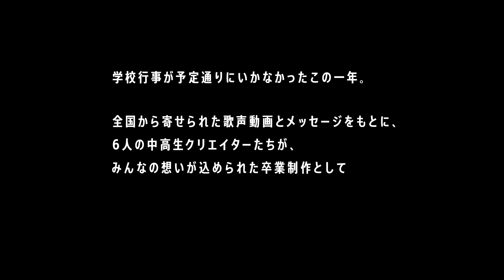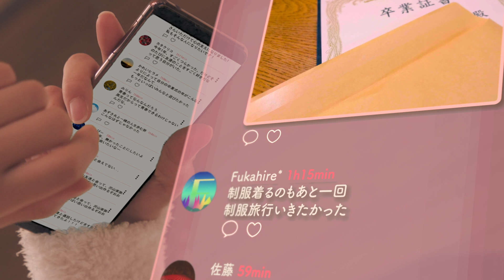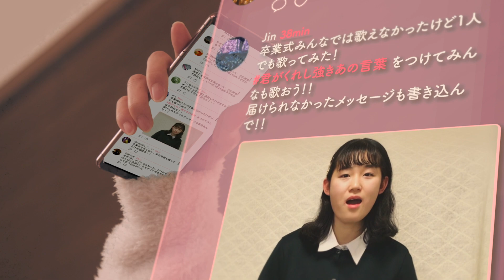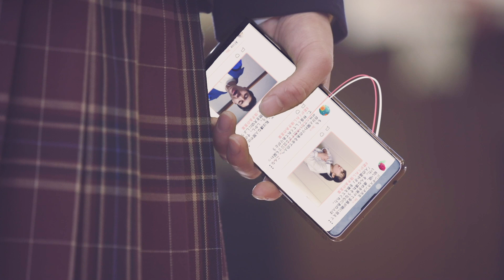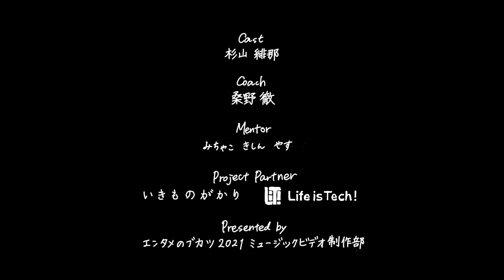エンタメのブカツ｜みんなの卒業制作物語 EP2：完成篇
いきものがかりのデビュー曲『SAKURA』を課題曲に、中高生たちが卒業制作としてミュージックビデオを創り上げるプロジェクトが2020年11月からスタート。
いきものがかり水野良樹さんからの応援を受けて、全国から寄せられた歌声動画とメッセージをもとに、6人の中高生クリエイターたちがこの一年間のみんなの想いを込めた卒業制作を完成させました。
コロナ禍という制限された環境の中、すべてオンラインでカタチにしていく……このチャレンジの過程を、3つのエピソードで紹介します。

Episode :2 完成篇
全国の中高生の想いがつながり、「SAKURA」の新しいMVが出来ました！6名のクリエイターが試行錯誤の連続を乗り越え創り上げた作品をぜひご覧ください。

「エンタメのブカツ 2021」とは
18歳以下を対象に、未来のクリエイターの「好き」を見つける・カタチにするプログラムです。